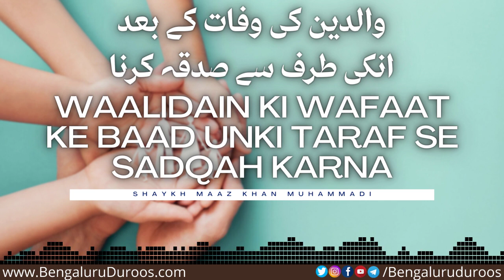Walidain Ki Wafaat Ke Baad Unki Taraf Se Sadqah Karna | Shaykh Maaz Khan Muhammadi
Topic: Waalidain Ki Wafaat Ke Baad Unki Taraf Se Sadqah Karna

٠٠٠٠٠٠٠٠٠٠٠٠٠٠٠٠٠٠٠٠٠٠٠٠٠٠٠٠٠٠٠٠٠٠٠٠٠٠٠٠